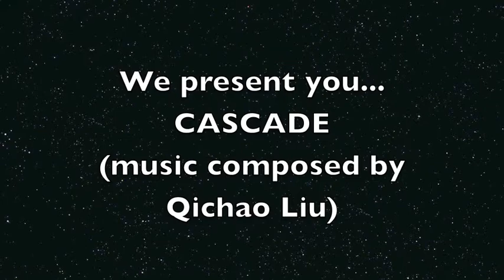Cascade-- Original Composition by Qichao Liu.m4v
Chi music is the original idea of Fusing Chinese traditional instrument into contemporary western music. The main instrument in this song Cascade is Guzheng-- a plucking instrument that dates back to 2000 years ago.